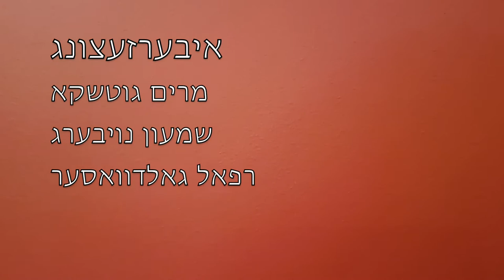פעטער ארטור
Yiddish version of Dani Horowit's play "Hadod Arthur" (originally in hebrew), done during the COVID 19 in Buenos Aires. Tells the story of a playwriter, Peter Stone, a survivor of Auschwitz that writes a play that no theater in Israel want to play, in which he wants to get revench from his uncle Arthur, who left Prague when the nazis came in, and went to New York, leaving him alone.
Uncle Arthur used to say...: "How could people let themselves to be carried to the crematorium as if they were lambs..."